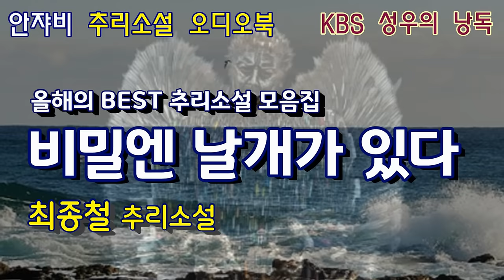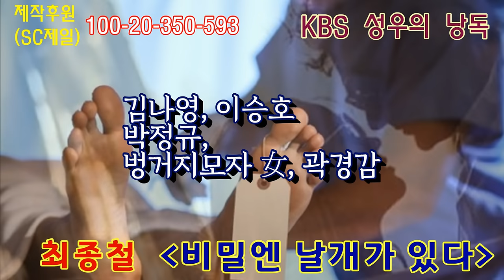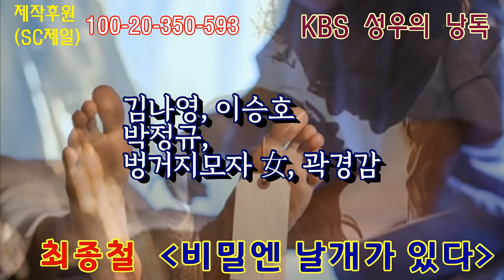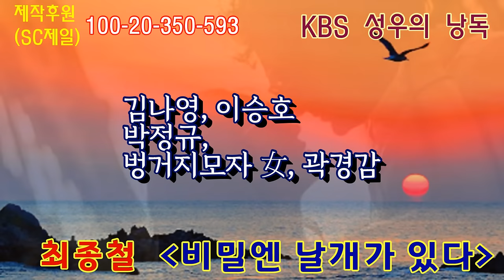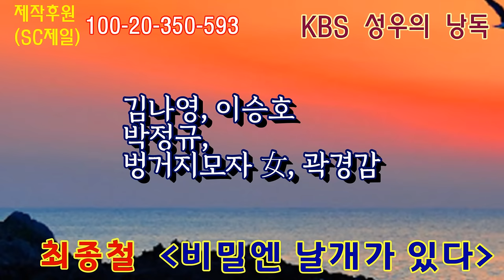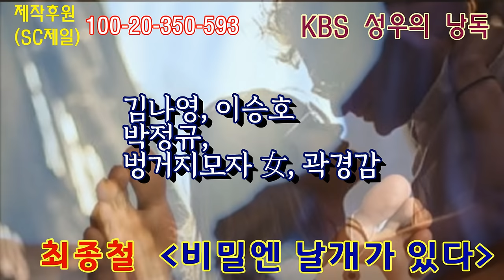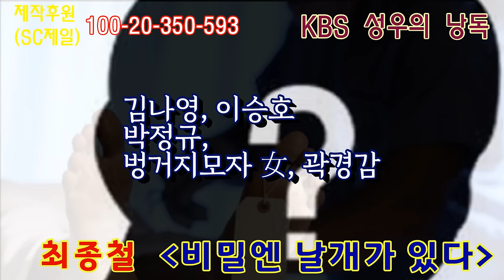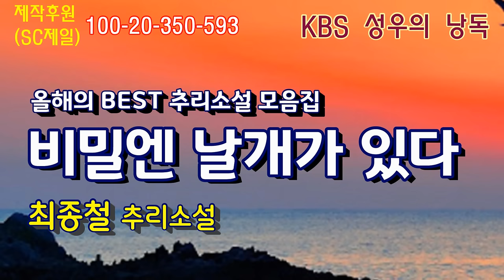🌛 꿀잠을 부르는 추리소설 ㅡ2000년대의 막장 비밀엔 ㅇㅇ가 있다ㅡ